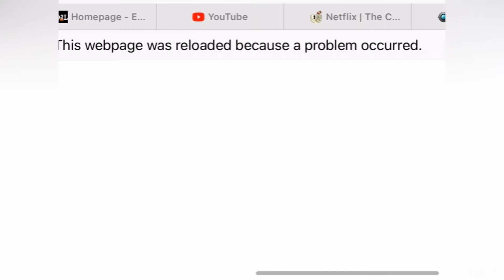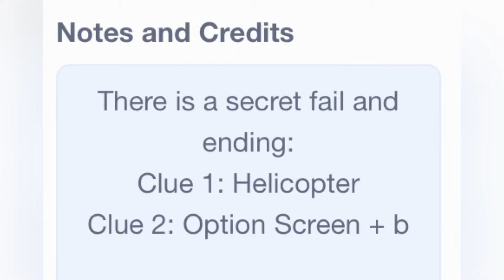I Played 3 More Henry Stickmin Scratch Games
This is a reupload cause it had Copyrighted Music in it.